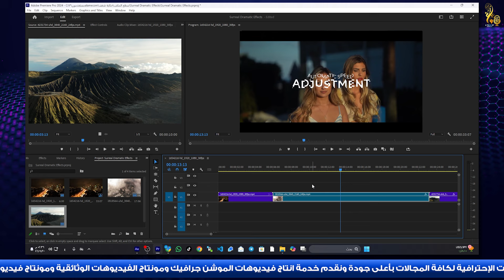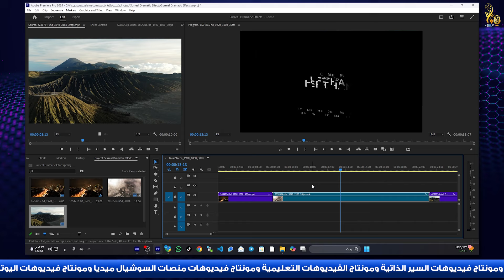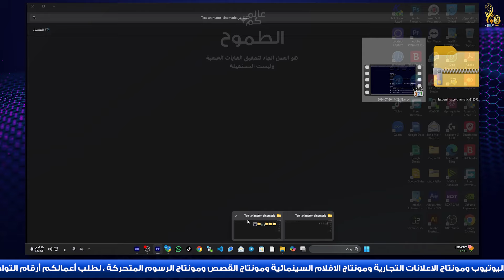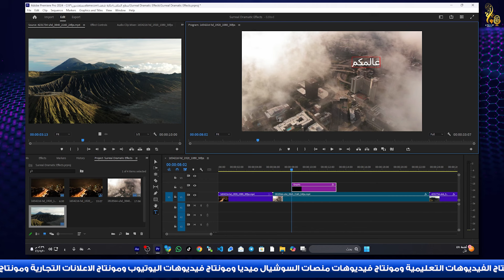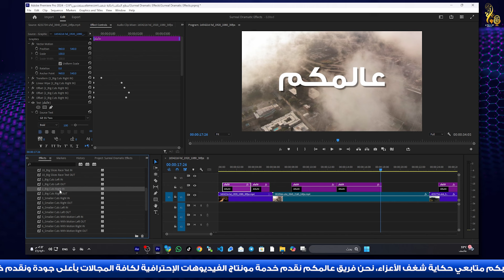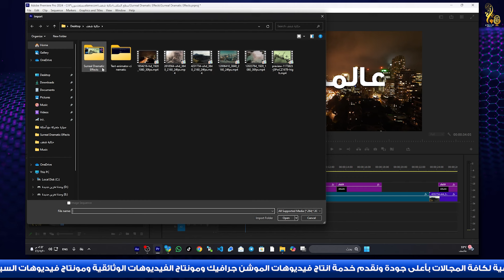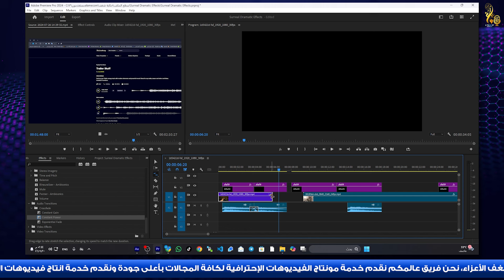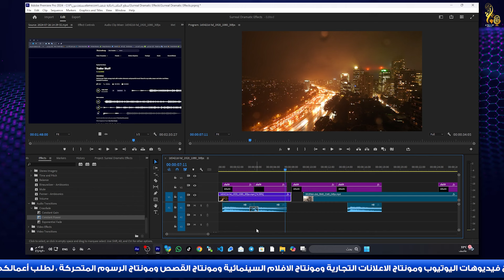قوالب حديثة لتحريك النصوص السينمائية في أدوبي بريمير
هذا الفيديو يقدم قوالب جاهزة لتحريك النصوص بأسلوب سينمائي يمكن استخدامها في برامج المونتاج، مثل أدوبي بريمير. القوالب مصممة لتوفير الوقت والجهد على المونتاجين والمحررين، حيث تتضمن تأثيرات نصية احترافية يمكن تعديلها لتناسب متطلبات المشروع. الفيديو يعرض كيفية استخدام هذه القوالب وتخصيصها بما يتناسب مع المشهد أو المشروع المحدد، مما يساعد في تحسين جودة الإنتاج وإضافة لمسة إبداعية على الفيديو النهائي.

شركة عالمكم للإنتاج التقني:
شركة عالمكم هي شركة رائدة في مجال الخدمات والحلول الرقمية، حيث تسعى لتقديم خدمات متميزة وحلول مبتكرة لعملائها. يتميز فريق عالمكم المتخصص بالمهارة والاحترافية في مختلف المجالات التقنية والإبداعية.

خدمات شركة عالمكم:
🔷 تصميم الهوية البصرية
🔷 تصميم وإدارة المواقع والمتاجر الالكترونية
🔷 خدمات مونتاج الفيديو بكافة أشكاله
🔷 فيديوهات موشن جرافيك مع التعليق الصوتي
🔷 إضافات وقوالب المونتاج والتصميم
🔷 قوالب بوربوينت متكاملة لكافة المجالات
🔷 كافة مسلتزمات تصميم المواقع ( استضافة ، دومين ، ثيمات ، إضافات )
🔷 إنشاء الايميلات الاحترافية
🔷 تصميم العروض التقديمية
🔷 الكورسات الاحترافية
🔷 خدمة الترجمة
🔷 خدمات المحاسبة المالية
🔷  تطوير برمجيات إدارة الموارد المؤسسية (ERP)
🔷 تطبيقات الموبايل

للحصول على بروفايل شركة عالمكم للإنتاج التقني
تحميل مباشر:
// ادعم القناة \\
شارك هذا الفيديو ⬆️